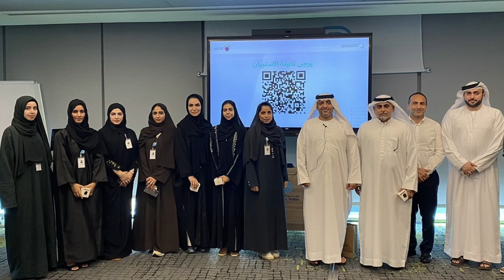نشرة الهيئة الأسبوعية - 14 سبتمبر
ما الجديد في الملخص الأسبوعي لهيئة كهرباء ومياه دبي؟

معالي سعيد محمد الطاير يكرّم 194 موظفاً وموظفة فازوا بجوائز نجوم ديوا 2024،

مسجد الريان أول دار عبادة في العالم يحصل على شهادة صفر طاقة للريادة في تصميمات الطاقة والبيئة،

الجناح البلجيكي في "ويتيكس" 2024 يركز على حلول إزالة الكربون والطاقة النظيفة واستدامة المياه،

القمة العالمية للاقتصاد الأخضر 2024 تستضيف نخبة من المتحدثين والخبراء من حول العالم،

حملة هيئة كهرباء ومياه دبي استقبل الصيف بتبني العادات المستدامة تعزز مشاركة الجميع في خفض البصمة الكربونية،

هيئة كهرباء ومياه دبي تطلق الدورة الثالثة من مبادرة لأجيالنا القادمة لدعم طلبة المدارس ذوي الدخل المحدود،

هيئة كهرباء ومياه دبي تختتم المخيم الصيفي لأصحاب الهمم والأيتام 2024.